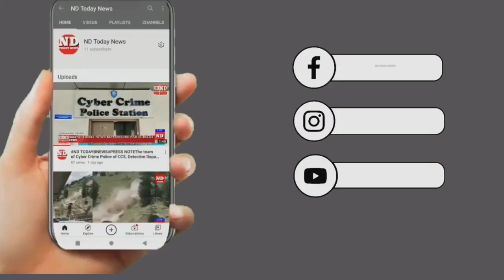SONE GOLD KO SAR KE BALON MEIN CHUPA KAR SMUGGLING KARNE KI KOSHISH CHENNAI AUR COURT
ND TODAY NEWS